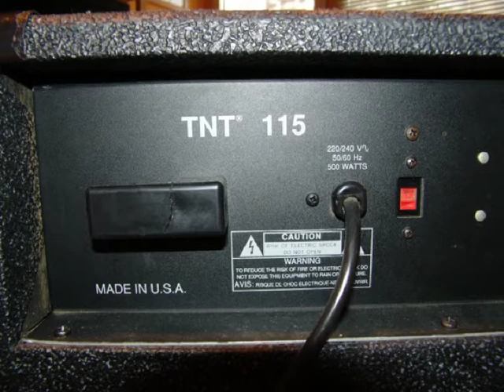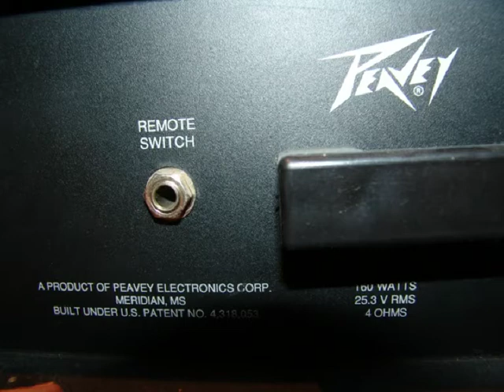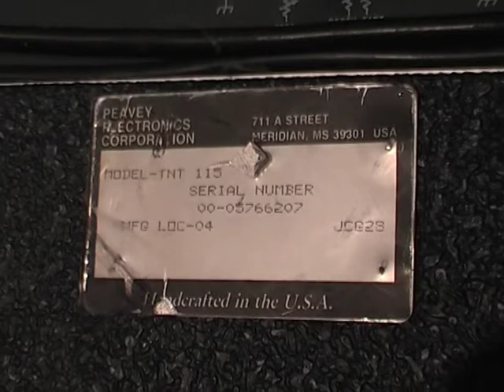PEAVEY TNT 115 Bass- E.Guitar-Amp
PEAVEY TNT 115